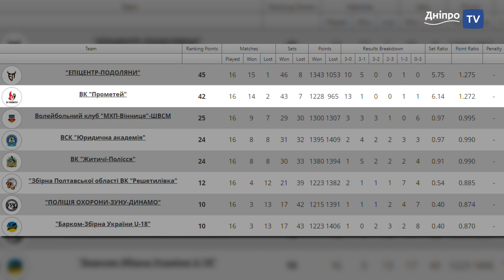Новини спорту від Дніпро NEWS / 25 січня 2023 року